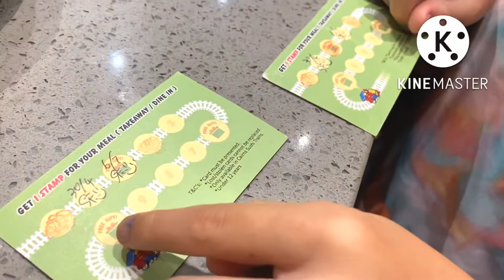Sushi Train “Japanese food” in Australia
Sushi Train in Australia
Japanese food
Healthy food
ร้านอาหารซูชิ ออสเตรเลีย
# สำหรับเด็กและผู้ใหญ่